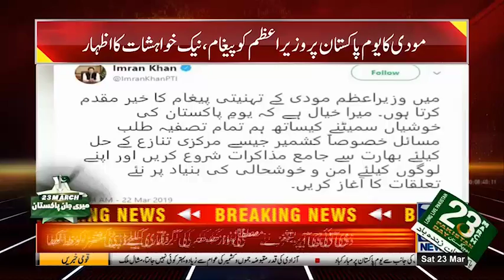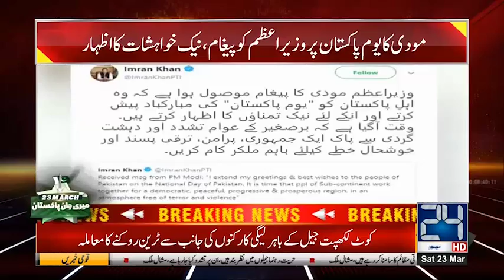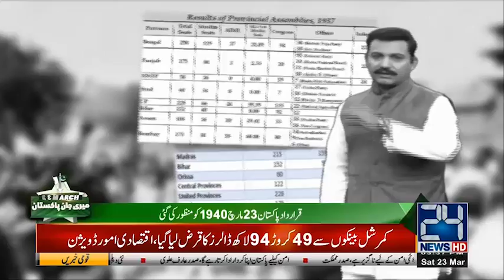News Bulletin | 3:00pm | 23 March 2019 | 24 News HD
24 News HD is one of the leading news channels of Pakistan bringing you the latest current affairs from Pakistan and around the world.